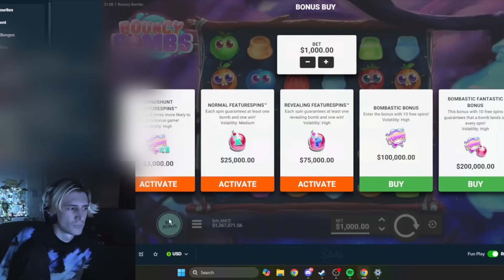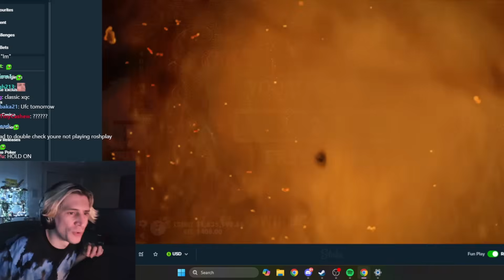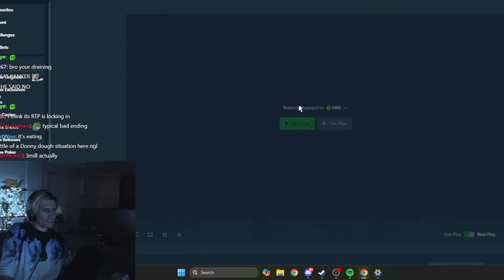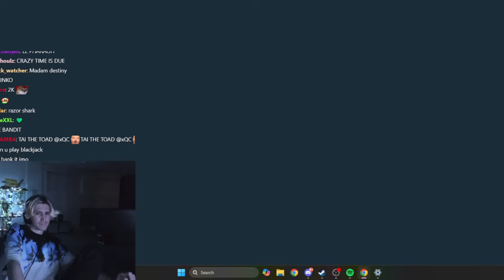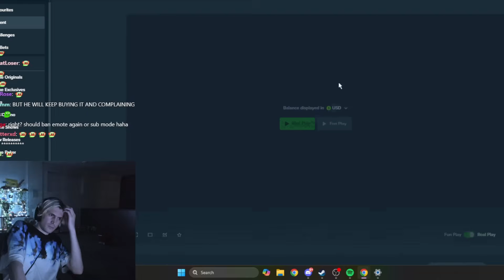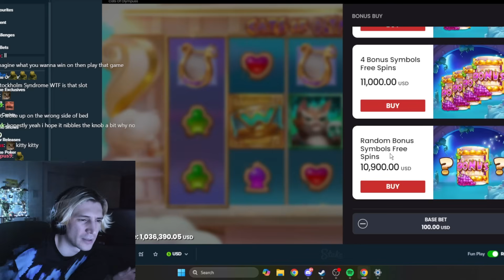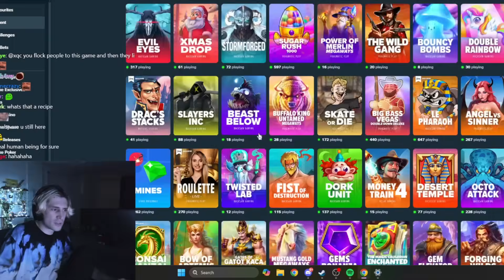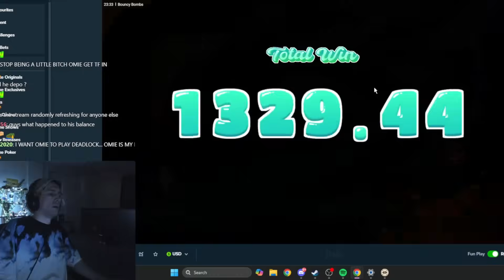xQc Full Gamba Stream #130